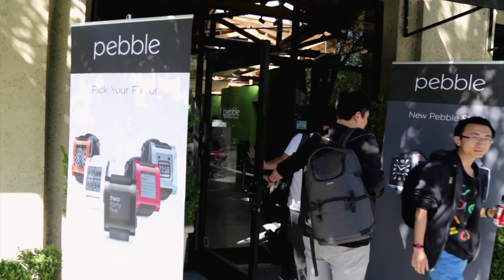Smart Accessories | The Henry Ford's Innovation Nation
In this segment from “The Henry Ford’s Innovation Nation” you’ll meet Eric Migicovsky, inventor of the Pebble smart watch, and Judy Tomlinson, inventor of Zazzi.